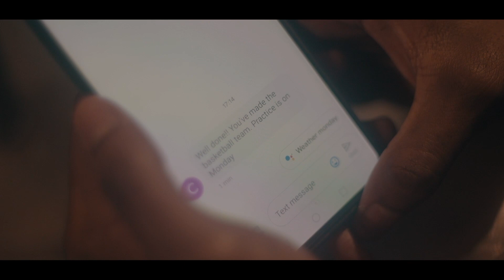Benjamin Haycock - Brother (Official Music Video)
Here is the Official Music Video for my track 'Brother'. This track's taken off my debut EP 'Time's Transgressions'.

Actors: Sassan Montell and Ackeem Gibbs
Cinematography by: Duaine Carma Roberts (@CarmaChords)
Musical shots by: Oli Squires (_OliSqr)
Edited by: Benjamin Haycock & Duaine Carma Roberts

Lyrics:

Verse:
Brother, help me please,
Our friendship's up in tatters over a silly flipping scheme,
We had our egos spill into the oxygen we breathe,
Indispensably deposing of our silhouetting dreams,
Your weightless spine is on my mind,
All the time, Now you're gone..

Chorus:
Put me in a hole and throw coal all over my beaten lungs,
It will not erode me, my spirit is evolving,
I'll be up in the heavens with the singing nuns,
Brother get a hold of my flow,
For you I don't care no more,
You will not control me,
I'm living by my own beat,
A bitter pill to swallow but this thing is done

Verse 2:
Brother, you gotta' tell why the devil chose,
You're running foul on a weathered oath,
Blight for truth with the tied up roots,
Before the knife in my back was designed by you,
This is not what brothers do,
You were the closest to family with blood removed,
I loved you as candid would muster truth,
But the revolt then handed me cuffs to bruise,
A room when you got kicked out of your house,
There was food on the table and shelter as well,
Two peas in this palpable realm,
But the tangible ground was a tactical sound,
The narcissistic and the artful cryptic went and carved sadistically your past image,
You're a past statistic now the card's simplistic,
Now the artifice is in your cartilage,
God gave timothy a role in Corinthians,
Like he's giving me the soul for this instrument,
Pausing thoughts to listen, glory caused the rhythm, pouring lords emission, no remorse forgiven,
By the elegant one,
Made my soul go benevolent from,
The first time the spirit came it prevalent come,
To the lords own prevalent incredible son,
But the mystical miracles and the physical spiritual, unequivocal biblical verses, maybe he's invisible?
But the grace of his awesomeness is clinical..

Chorus:
it will not erode me, my spirit is evolving, I'll be up in the heavens with the singing nuns,
A bitter pill to swallow but this ting' is done

This is perhaps the one video which I have been looking forward to releasing for so long and have been sitting on various parts for months now. This video has definitely been a process. I had the initial idea over a year ago and it has took a fair amount of time to gather all of the necessary people, locations, clips, equipment and resources in order to actualise that idea. After countless days of editing and re-editing, I'm incredibly happy with how it has turned out and hopefully that effort has been rewarded.

With special thanks to Duaine Carma Roberts for sourcing the actors and utilising his skills in filmmaking for this project. I originally met him by playing the lead role in his debut feature film 'The Truth You Seek'. He has since gone on to write, film and direct various feature films, some of which have landed on Amazon Prime. Definitely check him out by following his instagram (@CarmaChords).

Also Oli Squires, for his trusty camera skills which has been prevalent in all of the Music Videos thus far. Brilliant videographer which deserves credit. Please check out some of his awesome photography on his Instagram page (_OliSqr) and anyone would like some videography, drop him a message.

Also, the brilliant Sassan Montell and Ackeem Gibbs for their excellent performances.